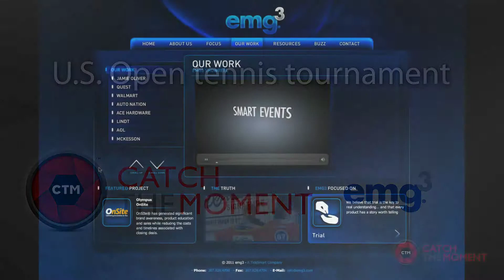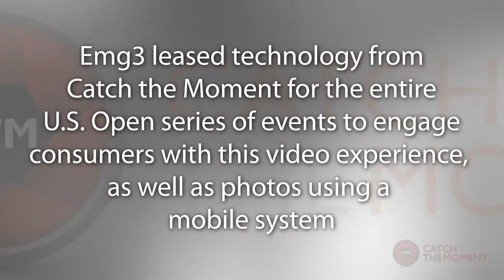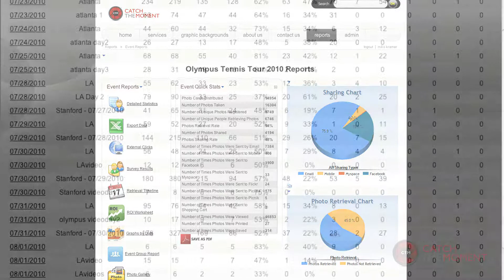Experiential Engagement Marketing with Tennis Fans at the U.S. Open (case study by Catch the Moment)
- Catch the Moment's technology helps Olympus engage fans with a unique video activation during the 2010 U.S. Open Series promoting the Olympus PEN E-PL1 camera. Todd Friberg- SVP/Creative Director for emg3 explains how Catch the Moment helped them overcome a critical challenge to make this all possible. Since 1998, Catch the Moment has provided a wide range of cost-effective experiential marketing services to events of all types and sizes throughout the country. We engage your event attendees and ignite your social media.